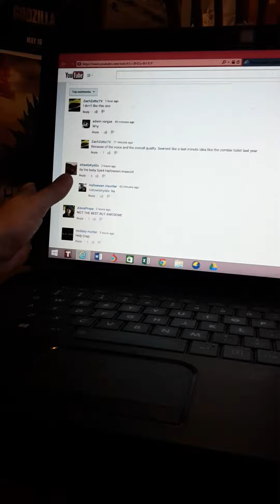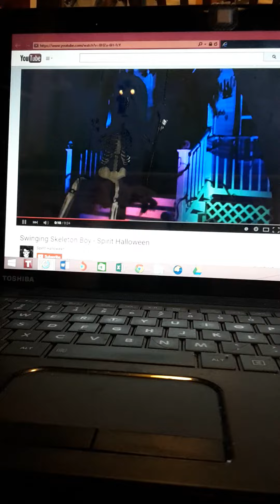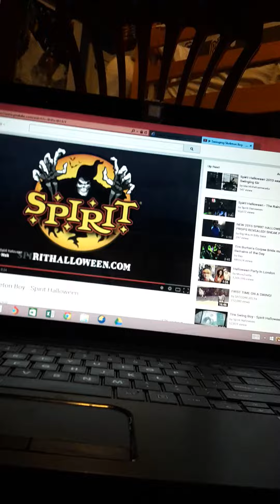Swinging Skeleton Boy | Spirit Sneak Peeks 2015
sorry for posting this late